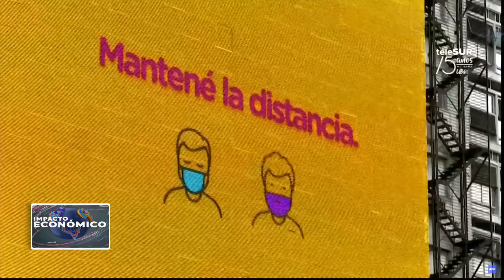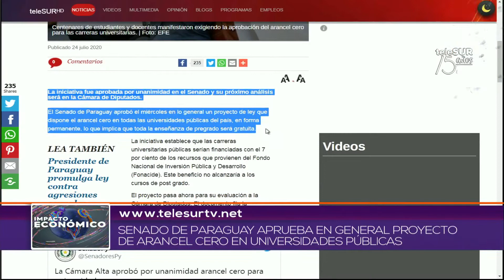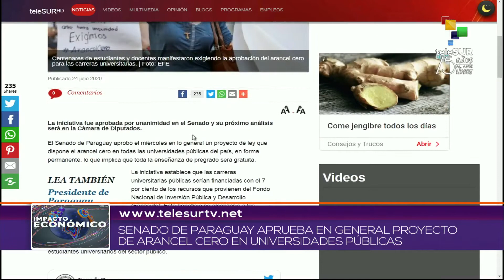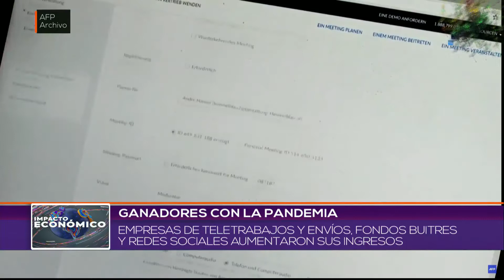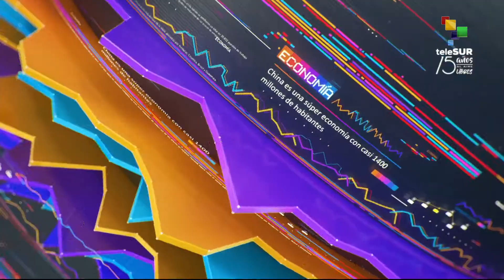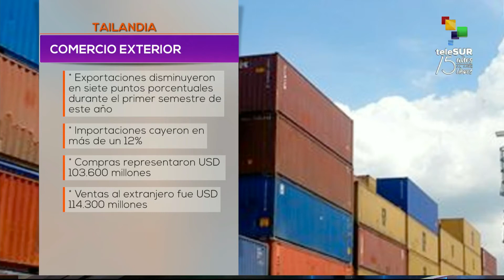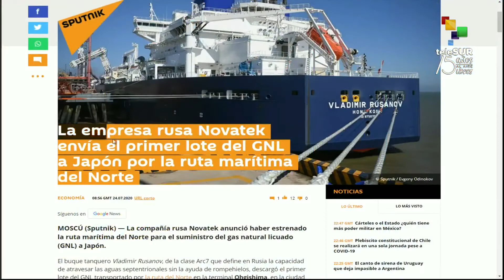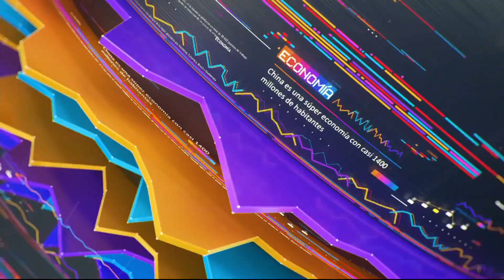Impacto Económico: Apoyo a trabajadores de sector privado en Argentina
En Contexto: Ganadores con la pandemia Escocia: pérdidas del brexit